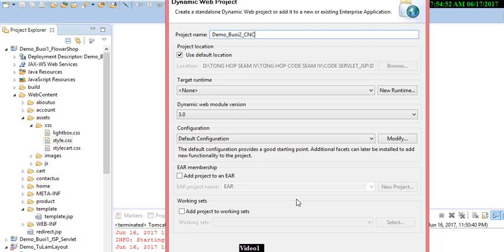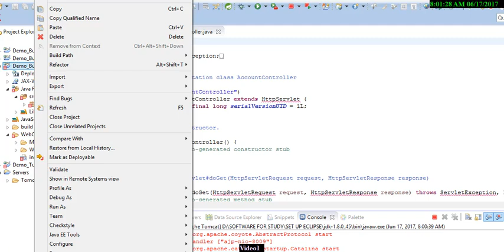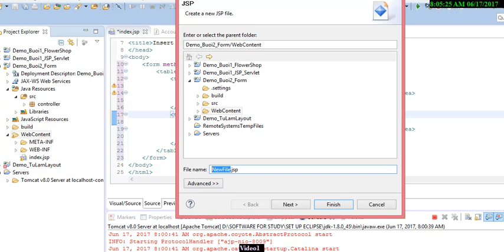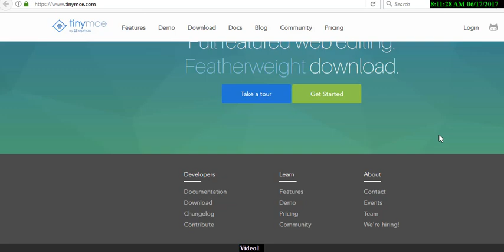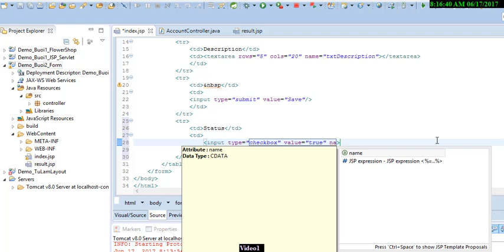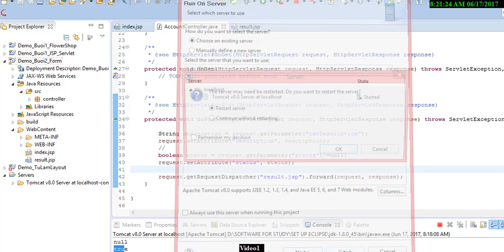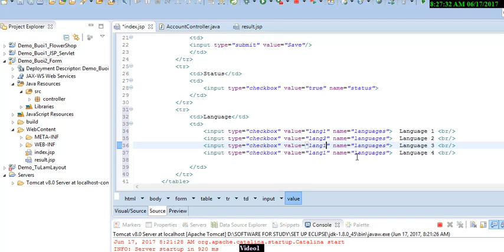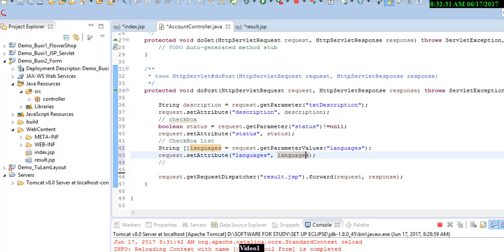JSP-SERVLET-Buổi 2 - Làm việc với các control trên Form - Part 1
Làm việc với các control trên Form trong JSP-SERVLET như: textArea, radioButton, checkBox, combobox